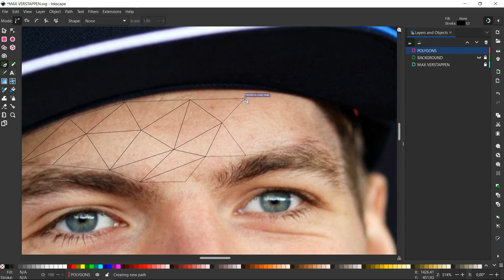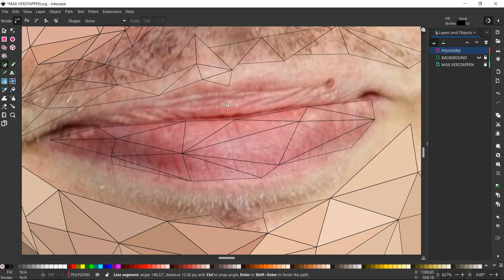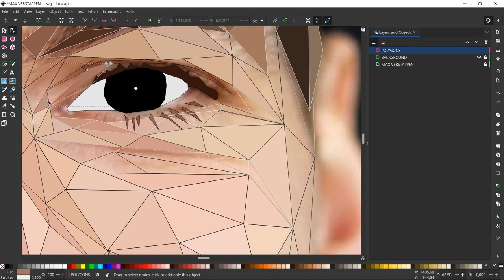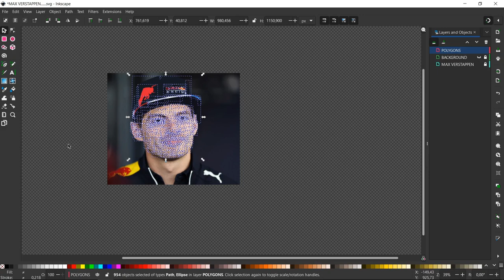Max Verstappen Low Poly Speed Art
• Player Head – Pol...